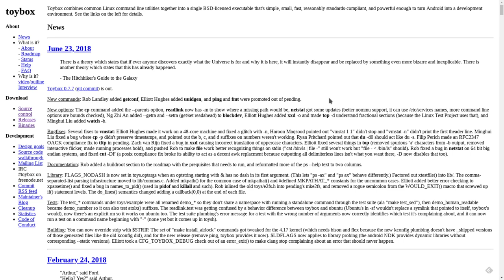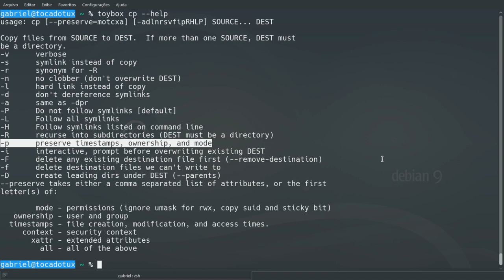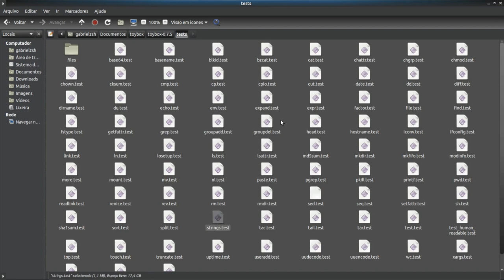Lançado toybox 0.7.7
toybox é um terminal de comandos especificamente do Linux feito do zero pelo antigo mantenedor do busybox e que está sob a clausula zero da licença BSD.

Linux®